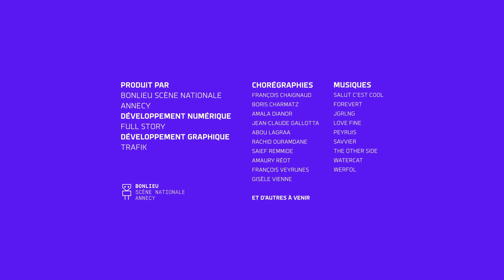I-Dance Annecy : Rachid Ouramdane - 4/10/2020 21:34:43